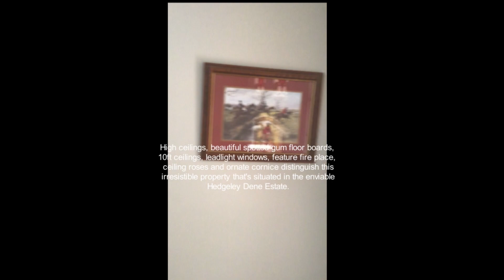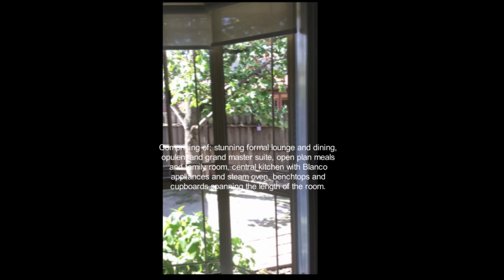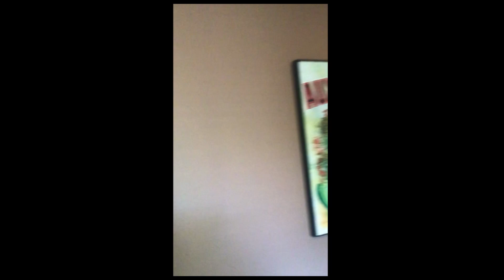19 Willowdene Close, Somerville Vic, 3912 - Grand family living in a top location!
What a wonderful opportunity to acquire this captivating Federation style home that offers all the charm and character of yesteryear, on a sprawling 1303m2 (1/3 acre) block.

High ceilings, beautiful spotted gum floor boards, 10ft ceilings, leadlight windows, feature fire place, ceiling roses and ornate cornice distinguish this irresistible property that's situated in the enviable Hedgeley Dene Estate.

Comprising of; stunning formal lounge and dining, opulent and grand master suite, open plan meals and family room, central kitchen with Blanco appliances and steam oven, benchtops and cupboards spanning the length of the room.

Three further double bedrooms all have ample robes and are serviced by the family bathroom and an additional powder room. There is gas ducted heating, reverse cycle cooling, ducted vacuum and solar panels to offset the energy bills.

Outside, the secluded yard is ideal for entertaining and hosting family functions, there is a covered entertaining area with plumbed gas for the BBQ, a big remote double garage with separate studio, high clearance carport for those with caravans or boats, and storage shed on a slab with power.

An enchanting residence in a quiet court location that is just minutes' drive to Peninsula Link where you can easily explore all of the Peninsula's attractions, beaches, winery's and the like.